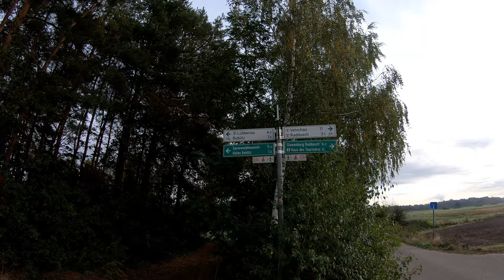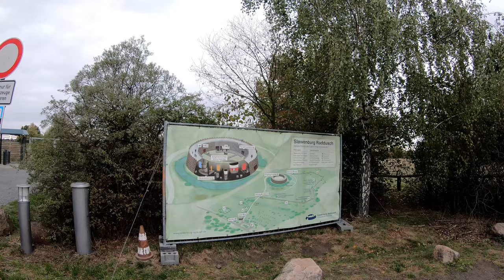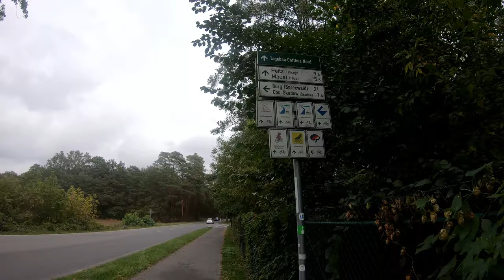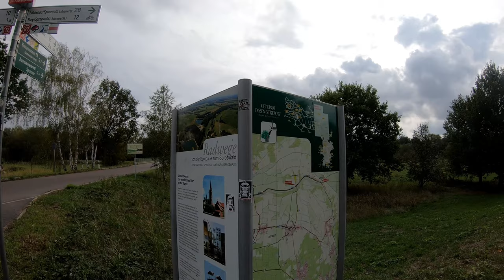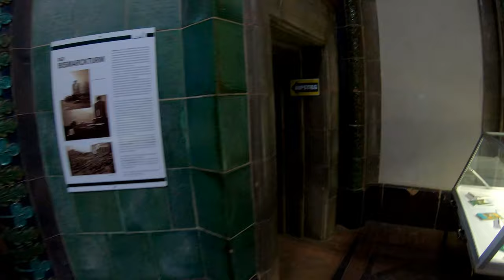Eine Radreise zum, im, am und wieder weg vom Spreewald | Tag 2 | 4K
Eine etwas längere Radreise über 4 Tage.
Ich wollte schon immer den Spreewald sehen. Das geht wohl sehr gut mit dem Rad, hatte ich mir gedacht.
Dann also los...

Viel Spaß

Gefahren am 3. Oktober 2019